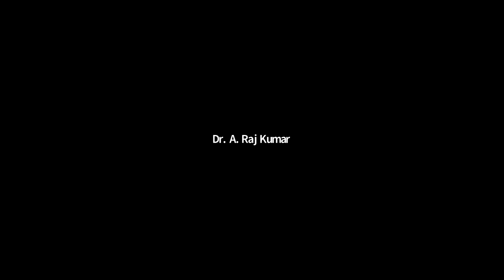கோவில்களும் குண்டலினி யோகமும் - 2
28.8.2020 அன்று WCSC Virudhunagar Zoom Meeting ல் ஆற்றிய உரை